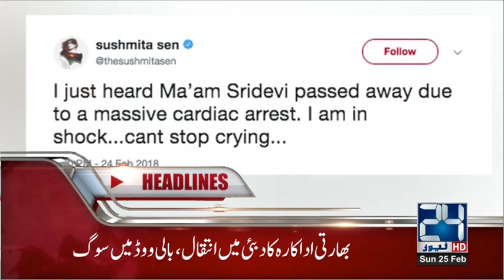News Headlines | 2:00 PM | 25 February 2018 | 24 News HD